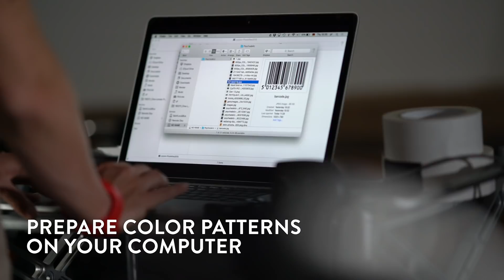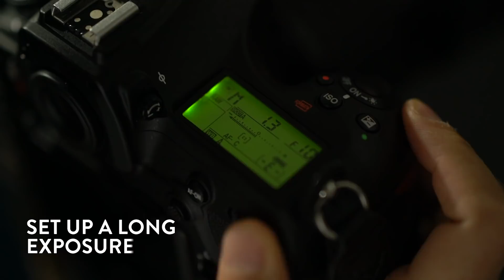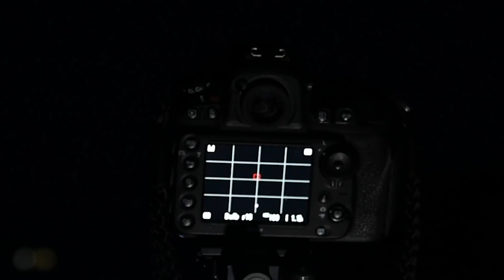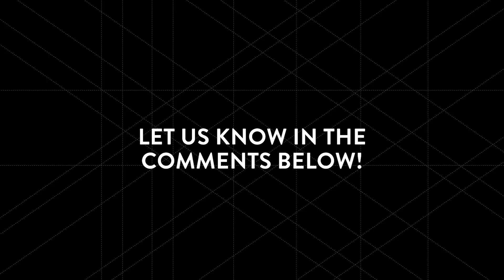5 photo hacks to paint with light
In this video the COOPH team present to you 5 awesome photo hacks for light painting! Ever wondered how to create awesome light painting long exposures, while freezing the action of your model? Well, we show you how right here! Any source of light can be used to create incredible light painting images. We came up with these tips - maybe you have some of your own, share them with us on the links below, or tag @thecooph and coophshoutout on Instagram for a chance to be featured in our stories! The force is strong with COOPH!

OUR EQUIPMENT:
Camera used for photography: Nikon D850

Cinematography, editing and directing: Lukas Kozel
Photography: Christian Lorenz